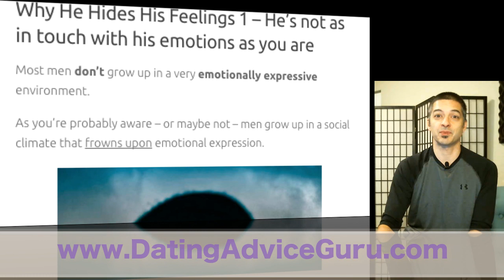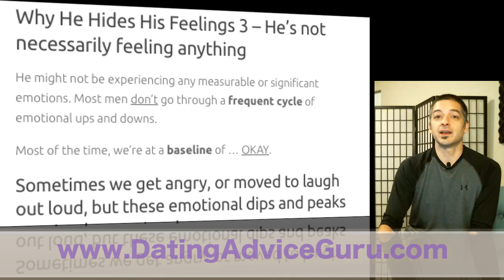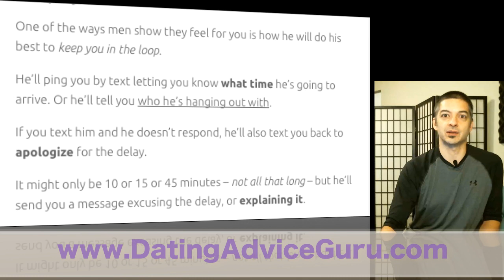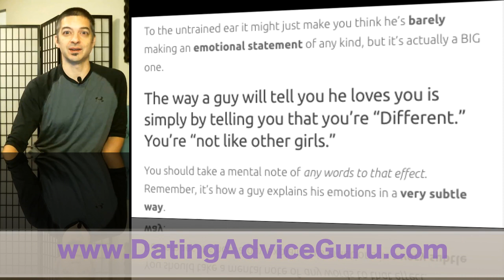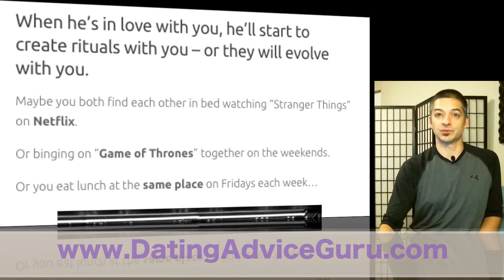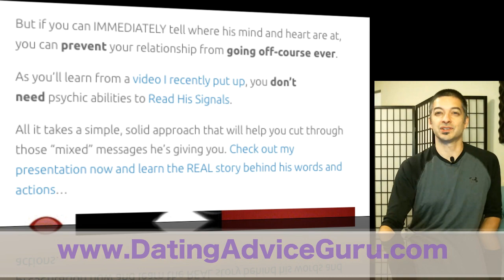Does He Love You - 7 Signs To Know!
One of the questions women often ask me is how guys TRULY feel for their partner – how to tell if he's it got it bad for her.

Sometimes, I have to remind myself that some women have a difficult time figuring out what's really going on inside their man's head.

So, I'll start things off by telling you why men aren't so emotionally articulate as women.

Reason #1: Men aren't that that attuned to their feelings as women

A lot of guys I know weren't raised to be open with their emotions. In fact, it's the opposite - they're discouraged for the most part to show that side of themselves.

Reason #2: He has a hard time understanding what's going on inside his heart

This is closely related to the last reason. Men don't have the luxury of working through their feelings, so it's hard for them to put a finger on their emotions or put a specific label on them.

So guys require a bit more time to explore this side of himself more than most women do. Just something to keep in mind...

Now,  what about the signs that he loves you? Let's start with...

#1: He's fully immersed himself in you

It takes a special lady to rock a guy to the core. And when that happens, it sort of knocks something loose within his heart and awakens a dormant part of himself that he didn't know was there.

So he'll be a man possessed, suddenly aflame with a torrent of emotions that will often overwhelm him. It's fairly easy to tell when a guy is in this frenzied state -  he'll have that burning passion to be a big part of your life.

Stick around because we've got six more telltale signs you NEED to know to find out if he's really in love.

Carlos Cavallo
Dating Advice Guru